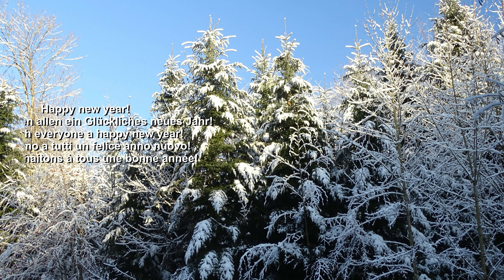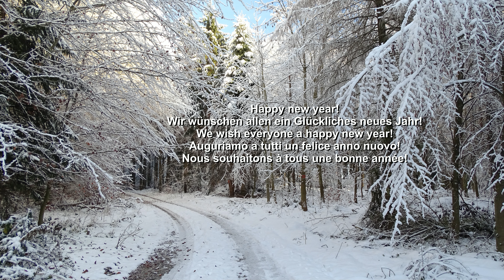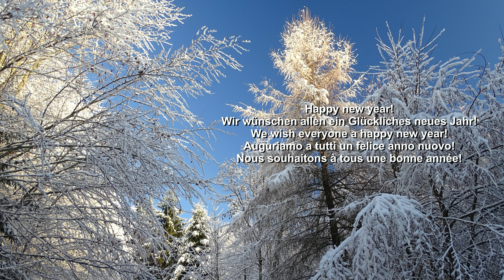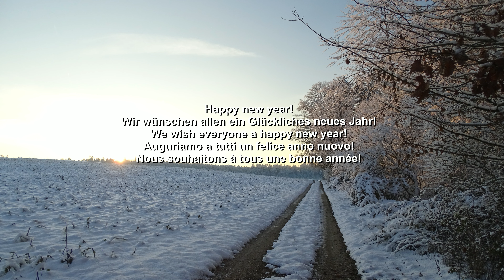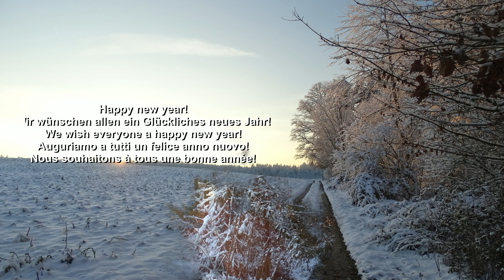Happy new year 2024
Wir wünschen allen ein Glückliches neues Jahr!
We wish everyone a happy new year!
Auguriamo a tutti un felice anno nuovo!
Nous souhaitons à tous une bonne année!

Komposition: Markus Senn
Fotos:              Jeani

Danke für das reinschauen und nicht vergessen, zu Liken, freue mich auf die Kommentare, und teilt mein Video!